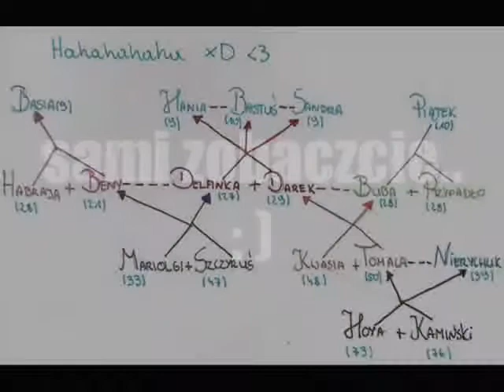3c BETA !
3c BETA !